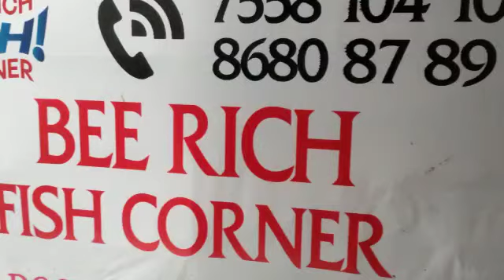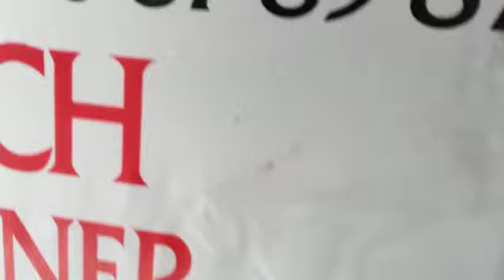BEE 🐝 RICH FISH CORNER 🐠🐟😍 -01/11/2022 -📲7558 104 104 📲மீன்கள் விவரம்..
01/11/2022 - Fish details

Beerich is one of the fastest growing Fish market in Nagercoil. We have served over 2000 customers around Nagercoil. We deliver fresh fishes at your door step.

📍Location :

13A, Kesari Street,
Near Derik,
Opposite to Eden Hall,
Nagercoil.

For orders please call :

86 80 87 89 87📲

Upto 3 kms surrounding free delivery🚚

beerich fishcorner beerichfishcorner fishmarket nagercoil fishing fish fisherman #